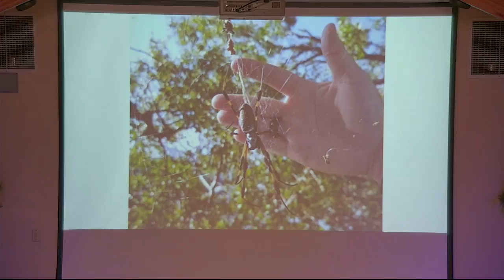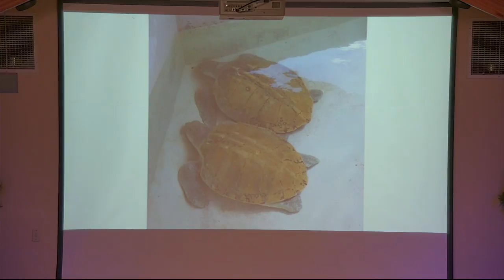Lose some weight!